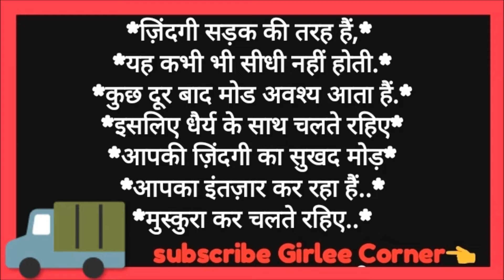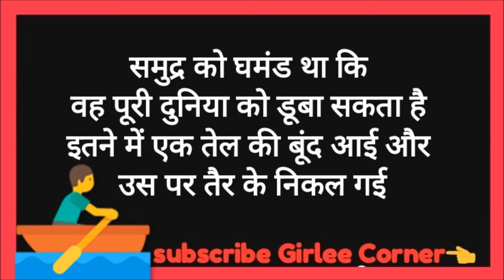छोटे पर बेहतरीन सुविचार हिंदी मेpositive quote/inspirational/motivational thoughts/suvichar in hindi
सुविचार हिंदी मे /positive quotes/motivational thoughts/suvichar in hindi voice narration 39